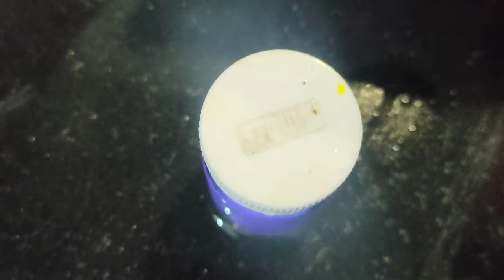ఈ చిట్కాలు చిన్నవే అయినా తెలుసుకుంటే మన రోజువారీ పనుల్లో చాలా ఉపయోగపడతాయి useful kitchen tips telugu